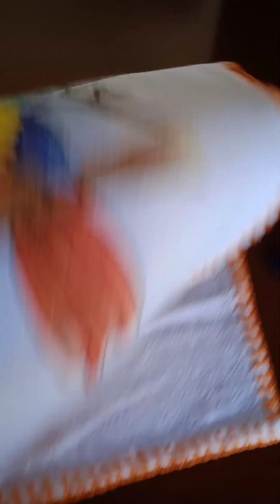Panos de prato chique de mais 🥰